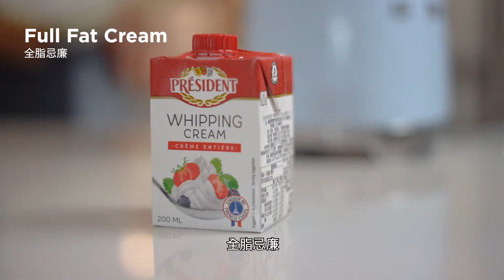MissS 廚房 - 生銅班戟 Keto Pancake!!!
Miss S’ Favourite!!! Keto Pancake 🤤
超級容易整！
Miss S ￼￼教大家整我最喜愛嘅— 「生銅班戟」🤤🤤🤤🤤🤤🤤